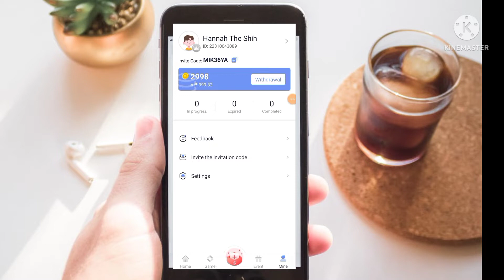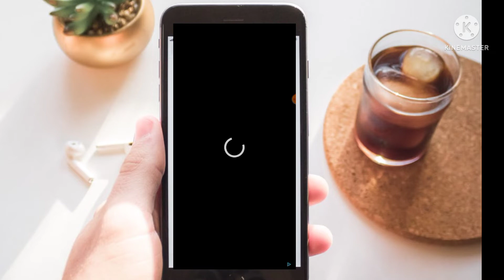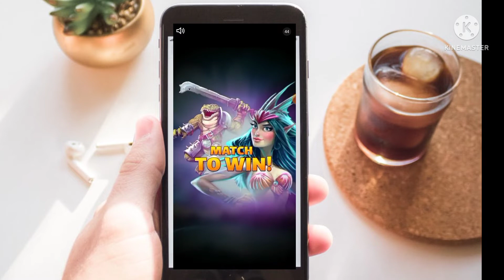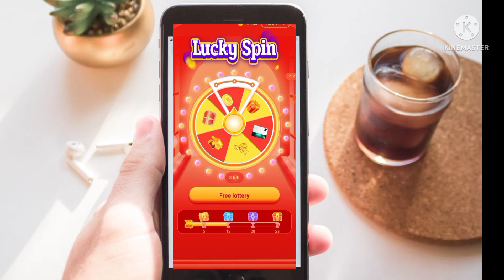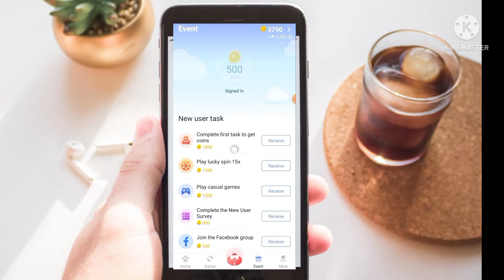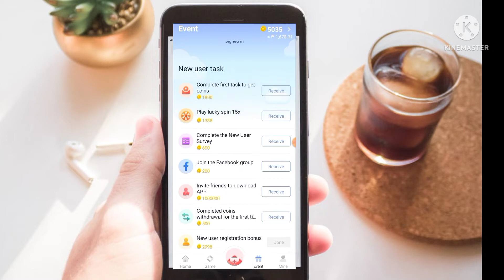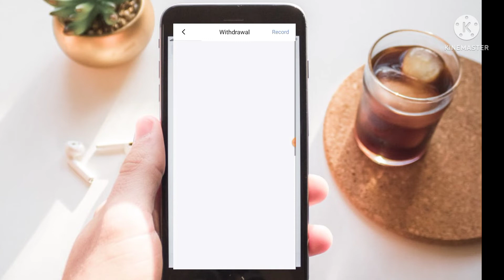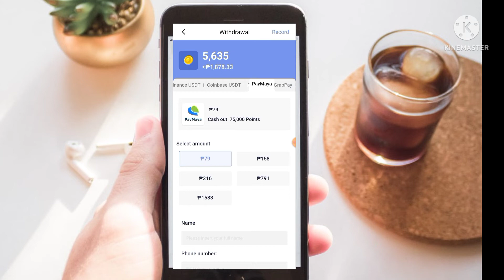PAANO KUMITA SA GCASH ARAW-ARAW| GCASH EARN MONEY 2022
MIK36YA

how to cash out gcash
how to load cignal using gcash
bdo to gcash
how to cash in gcash
load to gcash
how to convert load to gcash
how to earn money in gcash
how to get gcash mastercard
gcash app
gcash account
gcash apk
gcash app install
gcash account number
gcash app us
gcash america
gcash app international
apk gcash
activate gcash mastercard
apps gcash
atm gcash
autosweep rfid load gcash
apk gcash latest version
account id in gcash
gcash bank transfer
gcash bills payment
gcash business requirements
gcash brstn code
gcash bank transfer delay 2022
bpi to gcash
bpi to gcash transfer fee
binance to gcash
bdo to gcash transfer fee
bdo online to gcash
bear brand gcash
bank to gcash
gcash customer service
gcash card